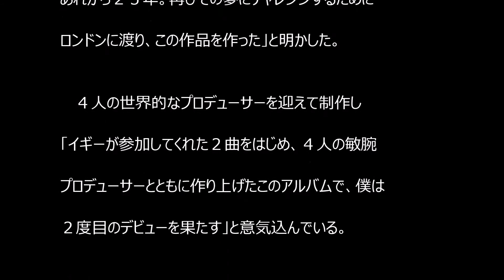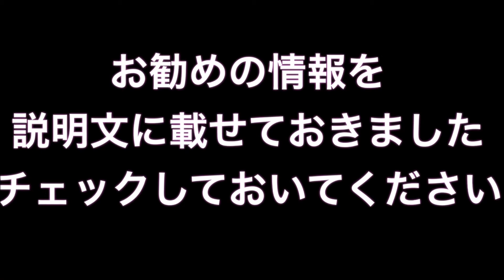布袋寅泰 新アルバムでパンク大御所と共演！！！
ギタリストの布袋寅泰（５２）が米ロック歌手、イギー・ポップ（６７）とコラボレーションした。

布袋寅泰 スリル
布袋寅泰 山下久美子
布袋寅泰 ギター
布袋寅泰 バンビーナ
布袋寅泰 poison
布袋寅泰 歌詞
布袋寅泰 身長
布袋寅泰 氷室京介
布袋寅泰 ライブ
布袋寅泰 ブログ
布袋寅泰 アルバム
布袋寅泰 aska
布袋寅泰 今井美樹
布袋寅泰 イギリス
布袋寅泰 wiki
布袋寅泰 上手い
布袋寅泰 江頭
布袋寅泰 エフェクター
布袋寅泰 おすすめ
布袋寅泰 生い立ち
布袋寅泰 歌詞
布袋寅泰 韓国
布袋寅泰 曲
布袋寅泰 機材
布袋寅泰 空席
布袋寅泰 黒い噂
布袋寅泰 結婚
布袋寅泰 怪我
布袋寅泰 子供
布袋寅泰 コンサート
布袋寅泰 さらば青春の光
布袋寅泰 サーカス
布袋寅泰 身長
布袋寅泰 circus
布袋寅泰 スリル
布袋寅泰 すぽると
布袋寅泰 性格
布袋寅泰 セットリスト
布袋寅泰 ソロ
布袋寅泰 soul sessions
布袋寅泰 高岡早紀
布袋寅泰 tab
布袋寅泰 チケット
布袋寅泰 父
布袋寅泰 ツアー
布袋寅泰 ツアー 2014
布袋寅泰 テクニック
布袋寅泰 天才
布袋寅泰 twitter
布袋寅泰 トリビュート
布袋寅泰 ナウシカ
布袋寅泰 中村達也
布袋寅泰 ニュース
布袋寅泰 ニコニコ
布袋寅泰 ぬのぶくろ
布袋寅泰 ぬいぐるみ
布袋寅泰 年齢
布袋寅泰 nocturne no.9
布袋寅泰 nocturne
布袋寅泰 ハーフ
布袋寅泰 母
布袋寅泰 hide
布袋寅泰 フィギュア
布袋寅泰 福山
布袋寅泰 heyheyhey
布袋寅泰 本名
布袋寅泰 本
布袋寅泰 町田康
布袋寅泰 松井常松
布袋寅泰 miyavi
布袋寅泰 魅力
布袋寅泰 ミッション イン ポッシブル
布袋寅泰 娘
布袋寅泰 昔
布袋寅泰 名曲
布袋寅泰 名言
布袋寅泰 ももクロ
布袋寅泰 ものまね
布袋寅泰 矢沢永吉
布袋寅泰 有名
布袋寅泰 ユーチューブ
布袋寅泰 youtube
布袋寅泰 吉川晃司
布袋寅泰 ライブ
布袋寅泰 ラストシーン
布袋寅泰 離婚
布袋寅泰 リップスライム
布袋寅泰 リーデンローズ
布袋寅泰 ルパン
布袋寅泰 ルーリー
布袋寅泰 レーベル
布袋寅泰 レスポール
布袋寅泰 ロンドン
布袋寅泰 ロンリーワイルド
布袋寅泰 waiting for you
布袋寅泰 若い頃